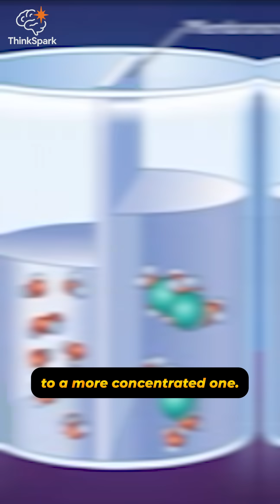Do Fish Drink Water?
Do fish drink water? Why do freshwater and saltwater fish behave differently?
In this video, we learn the osmosis mechanism in a simple way!